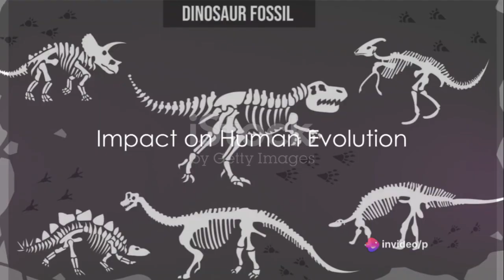What if the giant asteroid hadn't wiped out the dinosaurs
If that asteroid hadn't struck, the dinosaurs would in all likelihood still rule the Earth. After all, dinos dominated for 160 million years prior to the Earth-shattering event. Researchers have speculated that intelligent "dinosauroids" might have evolved in humanity's place, based on the relatively large brain size of late-emerging trodontid species, which were bird-like predators.